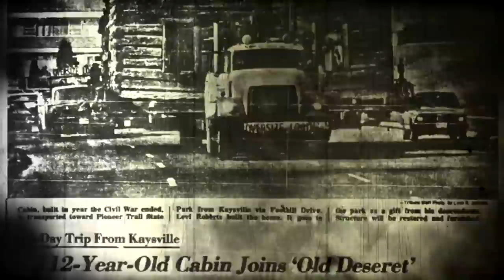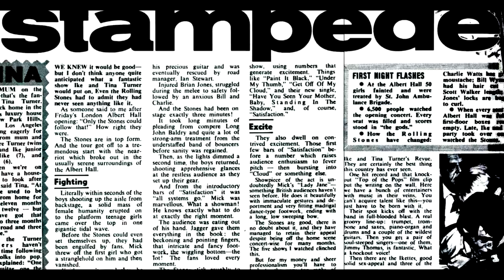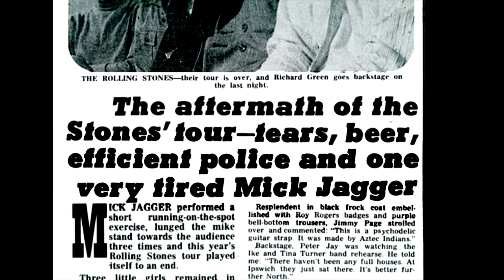The Rolling Stones - 1966 Tour with Ike & Tina Turner and The Yardbirds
Now that's a tour! The Stones, Ike & Tina Turner and the Yardbirds with both Jeff Beck and Jimmy Page on guitar.

The video shows how the press saw the tour at the time plus an interesting story by Tom Keylock, who was the Stones' minder and driver in those days.

Far out!